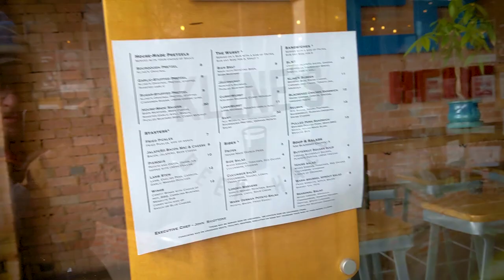Car sewers, trains, a bike, and a doctor appointment. How'd that go?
Driving to the suburbs is a bummer. So I tried it a different way.